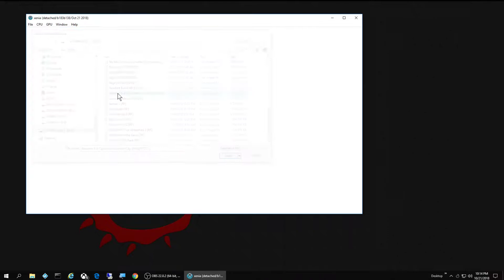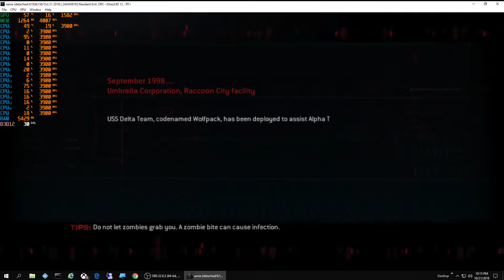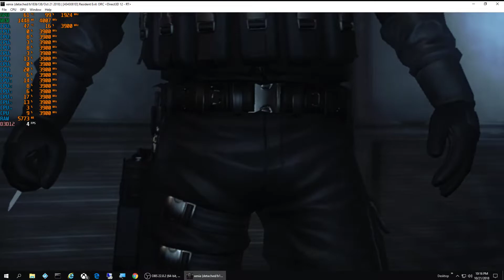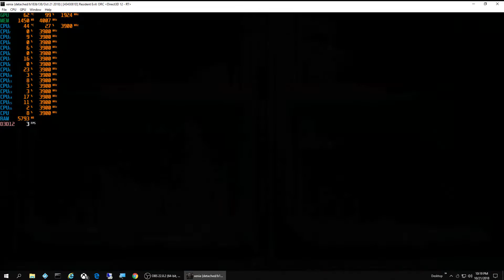Resident Evil: Operation Raccoon City - XENIA DX12 XBOX 360 Emulator